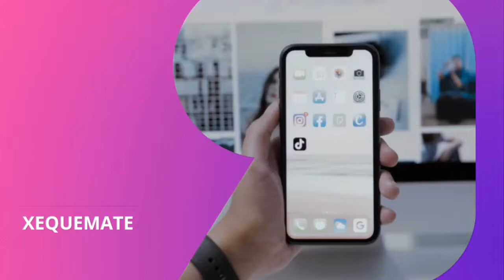Notícias Rápidas : Gilberto Barros condenado, Nikolas Ferreira na justiça, Madonna faz 64 anos